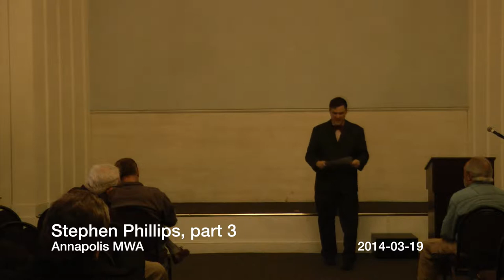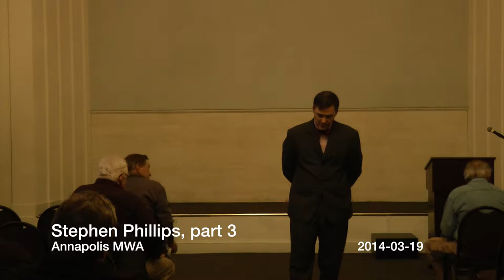Stephen Phillips, MWA talk, part3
This is part 3 of a talk by Stephen Phillips, an award-winning author of both fiction books and non-fiction articles on the military.

He shares the story of his ongoing journey as a writer, and talk about his publishing paths -- both as a commercially published author and your self-published experience.

About the author: Stephen Phillips graduated from the USNA in 1992 and served in the U.S. Navy as a Special Operations Officer and Explosive Ordnance Disposal (EOD) Technician. His debut novel, Proximity, is praised for its exciting an authentic view of life in a military bomb squad. Proximity garnered a Gold Medal from the Military Writers Society of America. The Naval Institute Press published Stephen's second novel, The Recipient's Son. Set at the U.S. Naval Academy in the 1990s, it is the story of a young man's struggle to come to terms with his legacy as the son of a war hero and with doubts about his own courage.

For more information on the author, see stephen-phillips.blogspot.com.

video and editing by me. Sorry about the video quality. The room was not well-lit. and there were some technical problems with the video. I think all the content still is there.